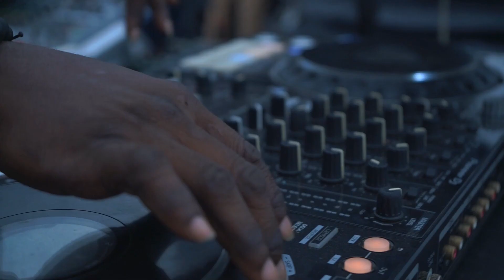INTERVIEW WITH COACH RAZZIE FOUNDER OF IAMFIT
TOPIC -EMBRACING PARTNERSHIP, OVER COMING THE CHALLENGES, EFFECTING THE GROWTH OF THE FITNESS INDUSTRY.